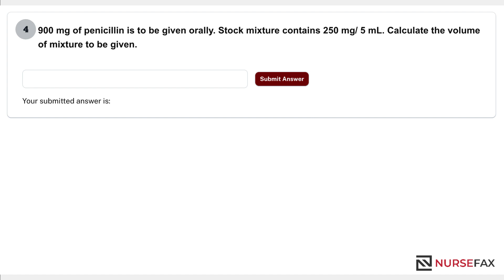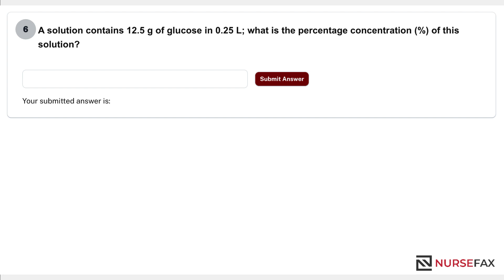NMC CBT NUMERACY - A QUICK REVISION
Hello UK AND IRELAND nurse aspirants,

Here we come with some revision questions for the NMC CBT exam. Comment your answers and we will reply with the right answer.

Free sign-up in our portal to practice more questions like this. Follow link